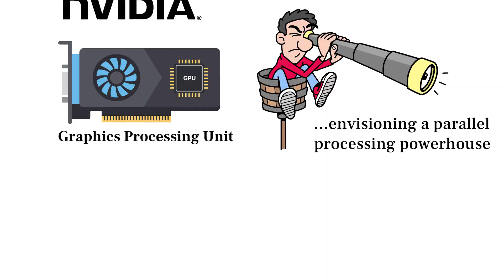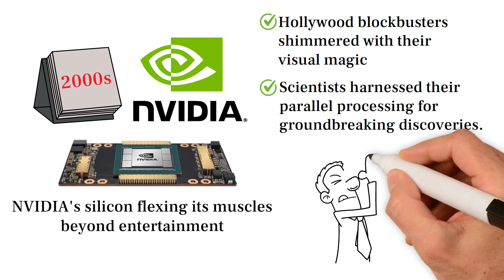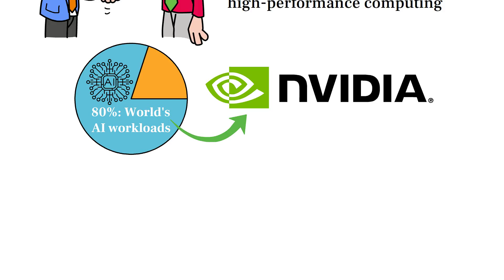Why Every Computer NEEDS an NVIDIA GPU in 2025?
NVIDIA: From Graphics Pioneer to AI Powerhouse
The incredible journey of how NVIDIA transformed from a small graphics card company to a $3 trillion tech giant dominating the AI revolution. Follow the visionary path of Jensen Huang and his co-founders as they bet big on GPU technology and changed computing forever.
📈 In this video:

The founding vision of NVIDIA in 1993
How the GeForce 256 revolutionized gaming in 1999
NVIDIA's expansion beyond entertainment in the 2000s
The pivotal AI transformation that changed everything
The company's strategic moves to dominate high-performance computing
NVIDIA's massive impact on gaming, crypto, and the metaverse

From powering the games we play to becoming the backbone of artificial intelligence, discover how NVIDIA didn't just adapt to technological change—it defined the future of technology itself.